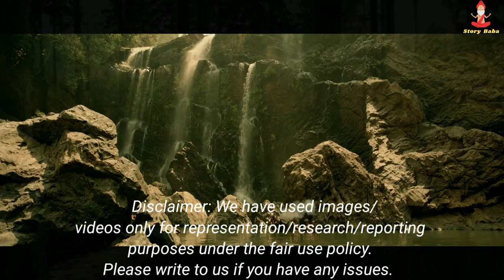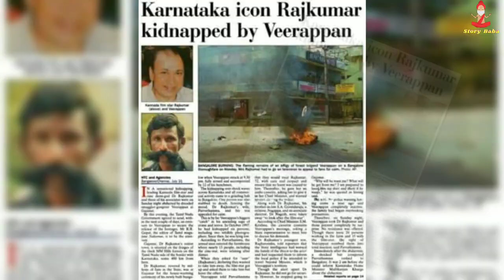Veerappan Full Biography and life Story in Hindi | Story Baba Documentary Channel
Koose Munisamy Veerappan[3][4] (18 January 1952 – 18 October 2004) was an Indian bandit turned domestic terrorist who was active for 36 years, and kidnapped major politicians for ransom. He was charged with sandalwood smuggling and poaching of elephants in the scrub lands and forests in the states of Tamil Nadu, Karnataka and Kerala.

He was wanted for killing approximately 184 people, about half of whom were police officers and forest officials[5] and was also wanted for poaching more than 2000 elephants[6] and smuggling ivory worth US$2,600,000 (₹16 crore) and about 65000 kilograms of sandalwood[7] worth approximately US$22,000,000 (₹143 crore).[8]

The battle to capture Veerappan cost the governments of Tamil Nadu and Karnataka over ₹100 crore

Story Baba YouTube Channel is a Hindi Documentary YouTube channel. We create the best documentaries in Hindi. We create ghost documentary, politics documentary, history documentaries and documentaries on other interesting  topics. We create interesting videos in hindi, interesting stories in hindi, ghost stories, real stories, news stories, and other stories.